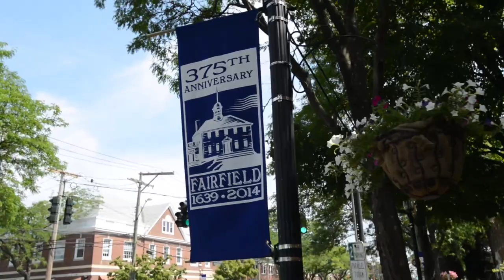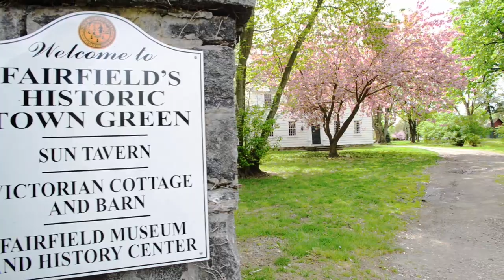Fairfield Lifestyle-Connecticut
The Higgins Group: 1499 Old Post Road Fairfield, CT, 06824